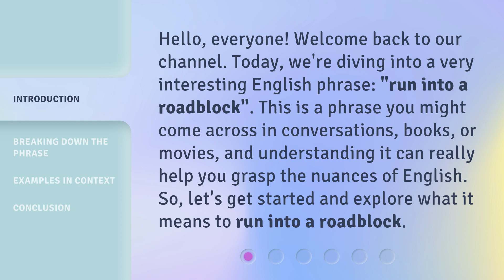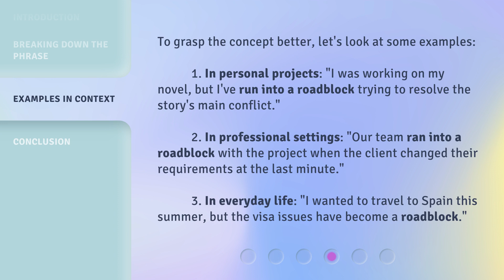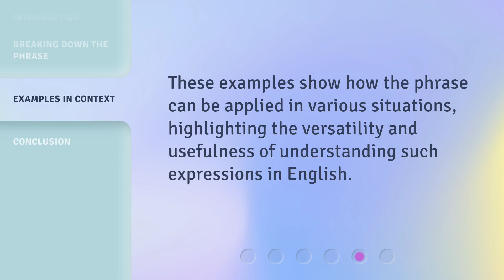Understanding "Run into a Roadblock": A Guide for English Learners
Breaking Through Roadblocks: A Guide for English Learners • Discover how to overcome obstacles and improve your English skills with this helpful guide on navigating challenges in language learning.

00:00 • Introduction - Understanding "Run into a Roadblock": A Guide for English Learners
00:35 • Breaking Down the Phrase
01:28 • Examples in Context